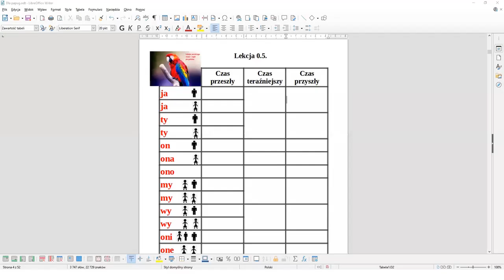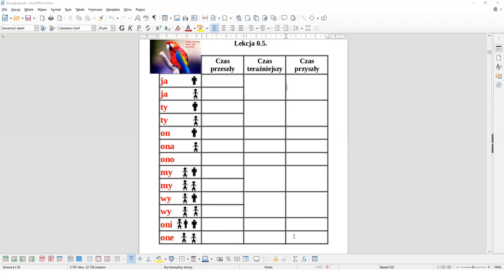Lekcja 0.5. Kurs tylko dla Papug (nauka myślenia i mówienia po polsku)